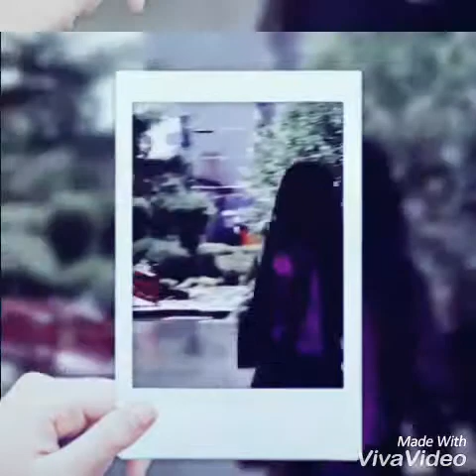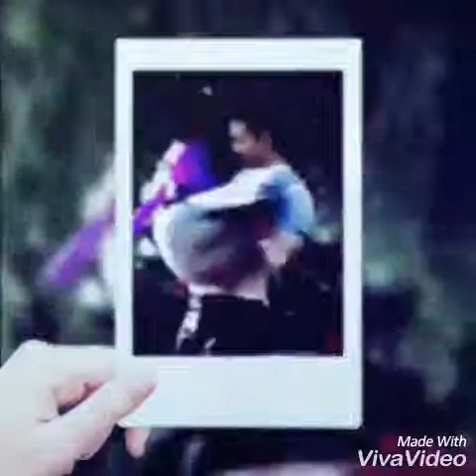Luna + Matteo As long as you love me